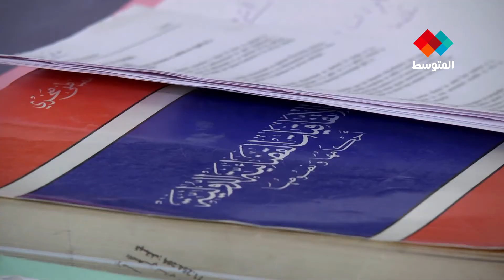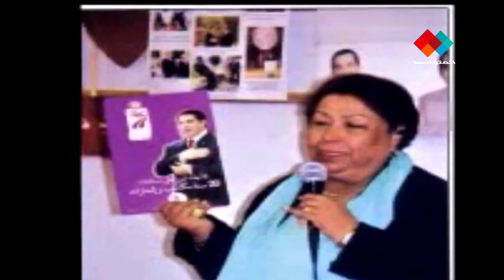أي آفاق للعلاقة التونسية الفرنسية؟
فرنسا محتل الأمس و الشريك الاقتصادي الاول حاضرا ما الموقع الذي تحتله في الديبلوماسية التونسية خاصة و أن الحكومة التونسية بدأت تطور علاقاتها نحو دول الخليج العربي و ما مصير ملفات استرجاع الاموال المهربة و تسليم الرئيس المخلوع و أصهاره و باقي أفراد العائلة الفارين؟
تقرير أميرة ذوادي
تصوير هشام عبد السيد
مونتاج بوبكر الهداوي